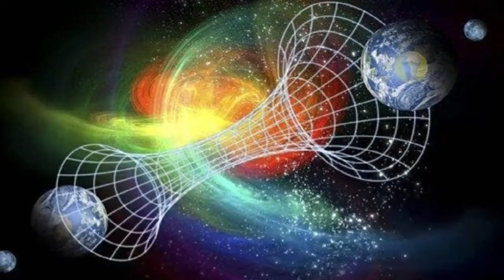un barbat care sustine ca vine din anul 2714